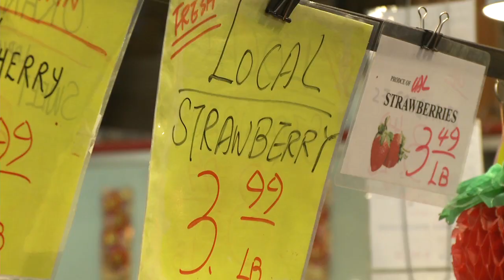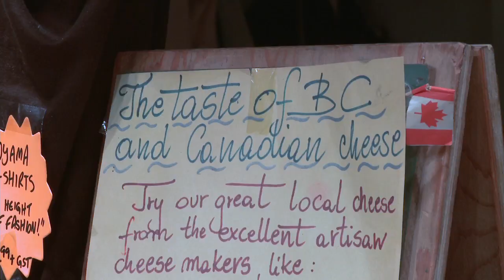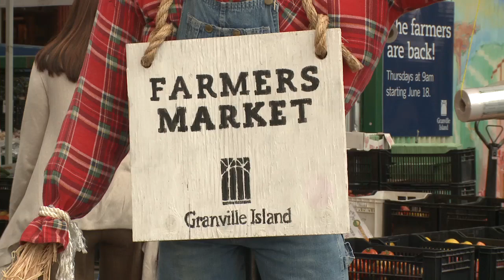The Granville Island Markets, Vancouver, British Columbia, Canada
Early in the morning, the first Aquabus of the day putters across False Creek, heading towards Granville Island. The morning sun might just have barely risen, still blinking sleepily down through the clouds. The sounds of the island, too, are likely beginning to stir. Fruit-filled crates destined for the Public Market clap against the ground and the cries of resident seagulls echo against the water. Somewhere in all of this is the mysterious secret of Granville Island, which draws some 10.5 million people each year. Rumours have it that there's some magic recipe that makes visitors long to return to the island.
The Public Market is arguably the epicentre for Vancouver's culinary enthusiasm. The goods tell their own stories: strawberries straight from Fraser Valley, Okanagan cherries, fresh Coho salmon and live Dungeness crabs. It's small wonder that Vancouver top chefs are often spotted shopping here for high-quality and rare ingredients for their menus. Luckily, even the casual visitor can partake in the abundance. Several delis and restaurants feature a variety of cuisines. Slurp Japanese noodles. Nosh on Greek gyros. Grab a slice of Italian pizza. Could the vast quantity and array of food be Granville Island's secret? After all, that's certainly one way to win over fans.
This video take a trip around the Granville Island Market so you can taste what makes it so special.